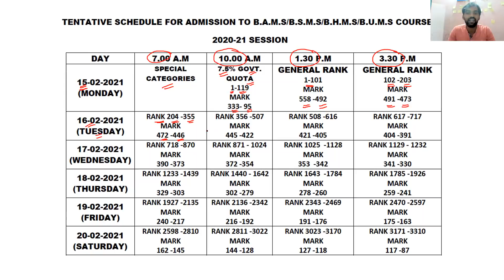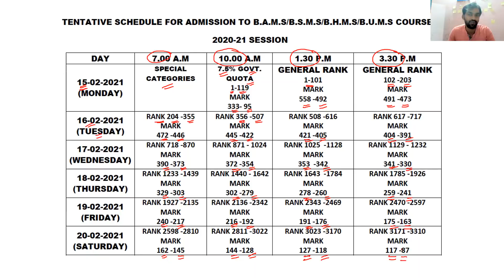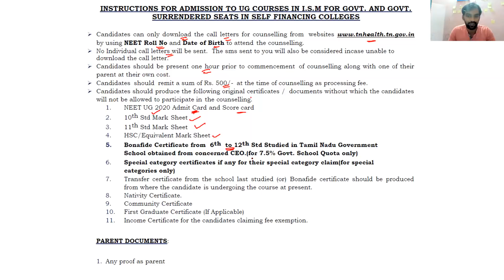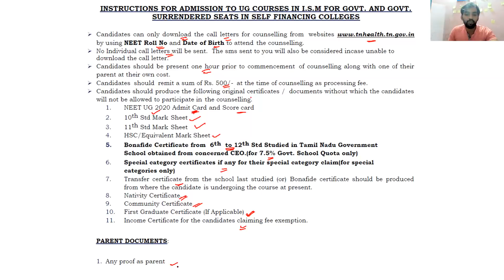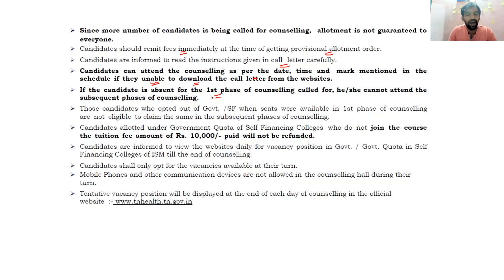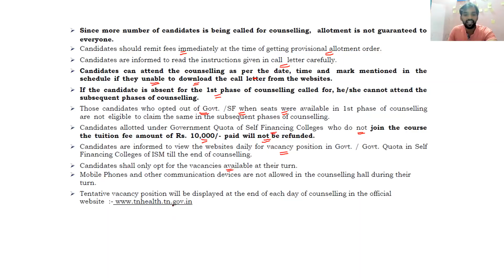TN Ayush counselling 2020 | Counselling schedule released | Seat matrix | NEET latest news tamil